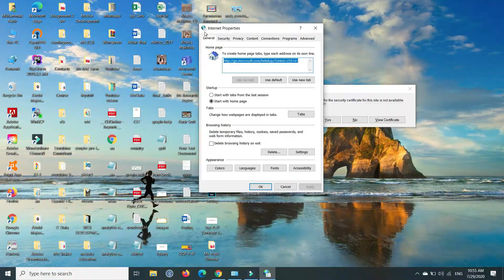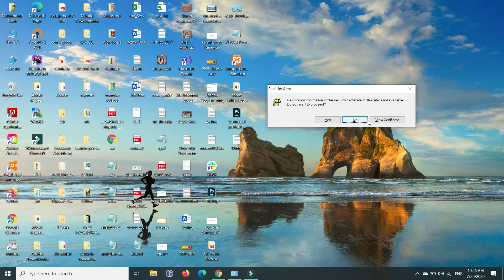Fixed | Revocation information for the security certificate for this site is not available Issue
If You Have any Question ! Click on the Bellow Link and in Comment section , Ask your Question ?